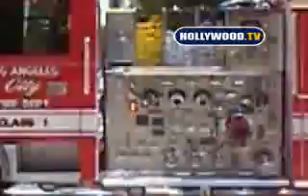Michael Jackson Rushed To Hospital From His Home